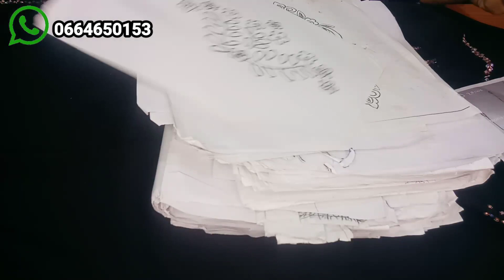كيفاش نرشم على الثوب بكل سهولة و بدون أخطاء مع إحترام المقاسات الأساسية✔️💕